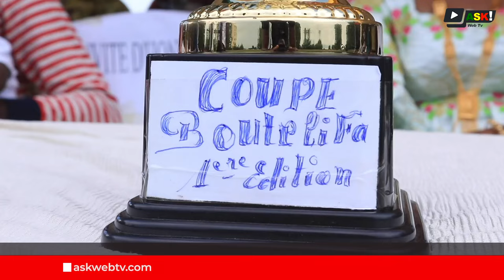Ya Baani remporte la première édition de la Coupe Boutelifa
Dans le but d'unifier davantage la jeunesse de Djicoroni - Para en commune IV du district de Bamako, le groupe Boutelifa a initié une coupe en son nom dans ce sens.

La finale de cette coupe s'est jouée ce dimanche 06 octobre 2024 sur le terrain Dojo du Camp - Para. À la suite de la rencontre, Ya Baani l'emporte 2 - 1 face à Génération.

Reportage : Vinabé DENA